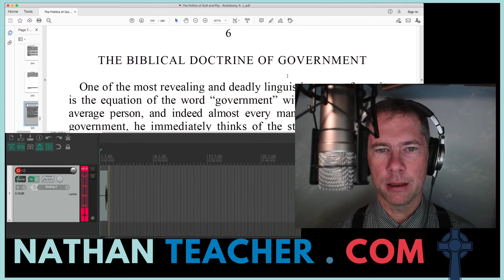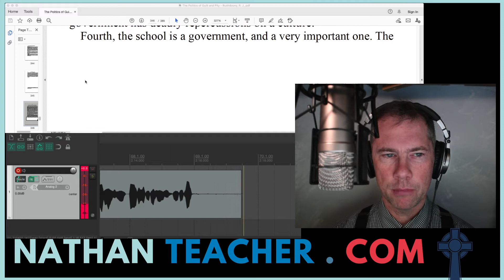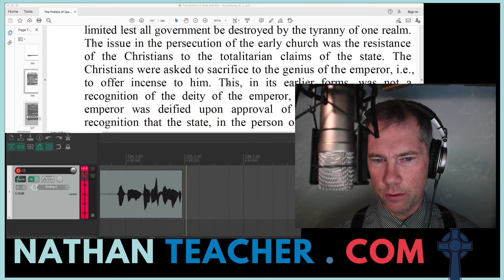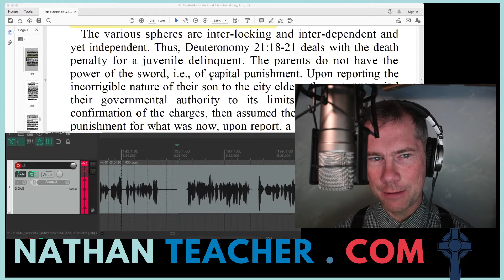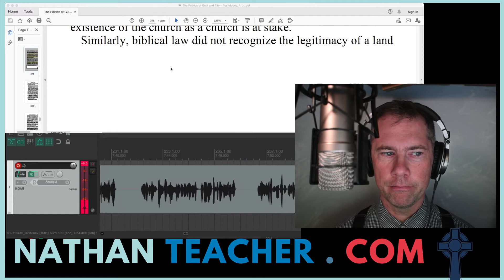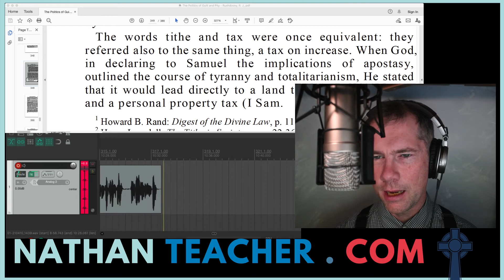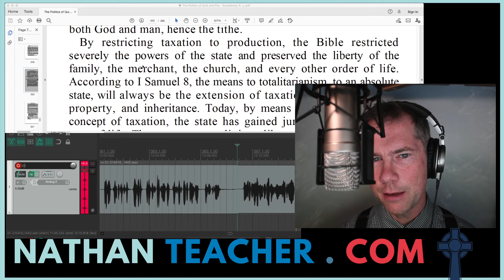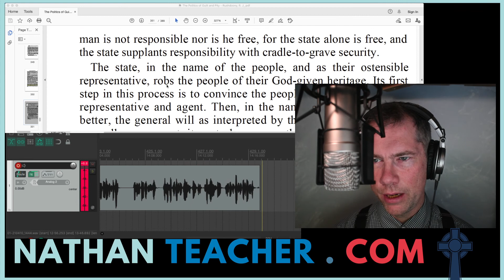The Politics of Guilt and Pity, 4.6, Part 1, R.J. Rushdoony, Audiobook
The Politics of Guilt and Pity, R.J. Rushdoony, Audiobook